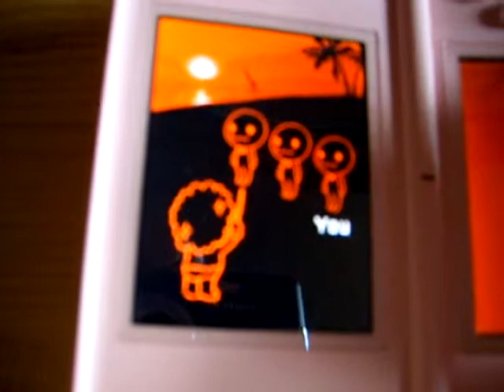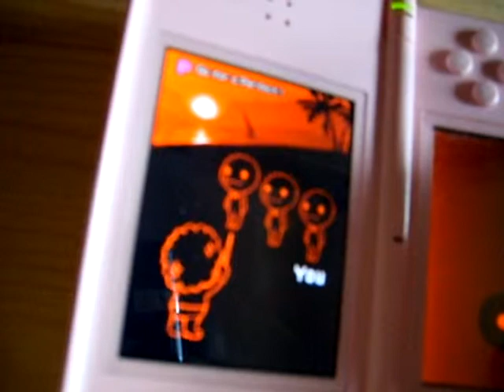Rhytmn Heaven: Glee Club 2, perfect (remix 9)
Perfect on Glee Club 2. Still trying to find a camera mount.